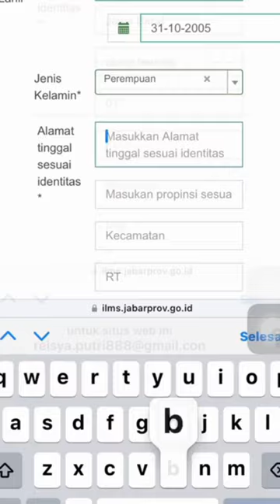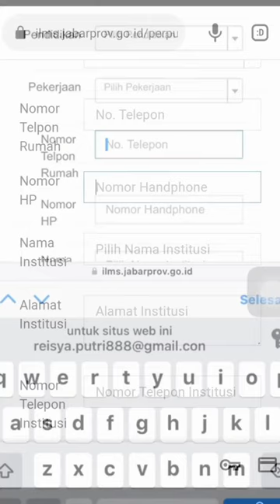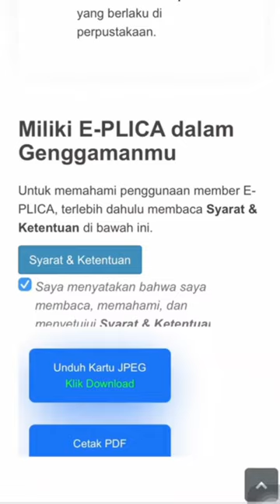EPLICA (Electronic Public Library Card and Access)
Para Wargii Dispusipda.. 😍❤️

Sekarang kartu anggota perpustakaan semakin praktis loh!!!

Kenapaaa??? Wargi tidak perlu membawa kartu fisiknya, Wargi bisa daftar melalui

Cocok banget kan untuk Wargi yang suka lupa bawa kartu perpus 🥺

Naahh, untuk aktivasi kartu digital tetap datang ke Perpustakaan yaaa! Sekalian bisa pinjam buku loh😍

Untuk Wargi yang sudah memiliki kartu fisik dan ingin punya kartu secara digital bisa daftar kesini yaa

Yuk yuk daftar jadi anggota perpustakaan semakin mudah dengan EPLICA 🤩🥳

Dispusipda Jabar, Menjembatani Masa Lalu ke Masa Depan✨